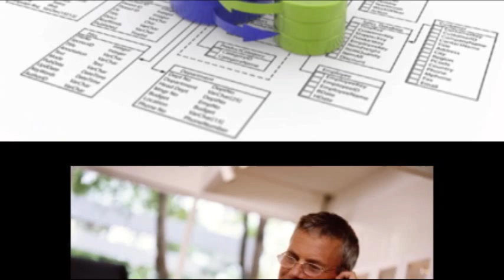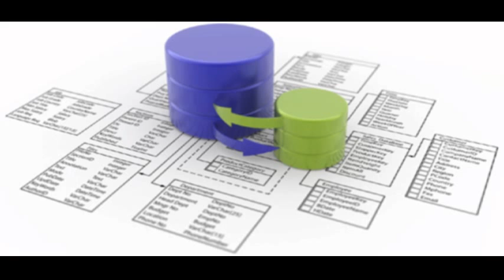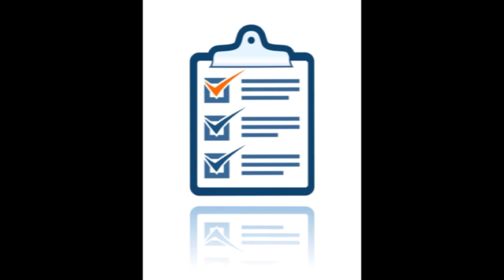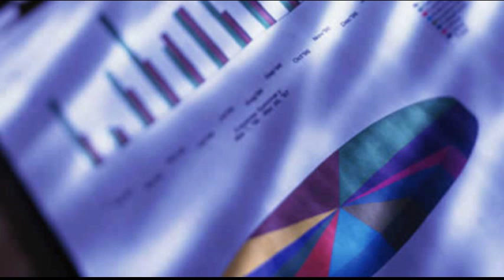US Congress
Due to ethics rules surrounding the use of franking privileges for constituent contact, TTHM does not produce promotional videos featuring any past Congressional clients.  Instead of a Congressional tele-townhall example, please watch this general walk-through of a Telephone Town Hall Meeting.